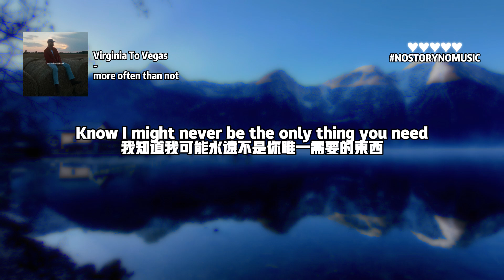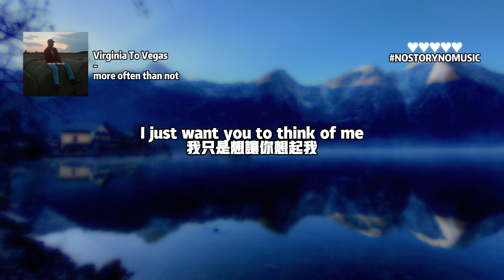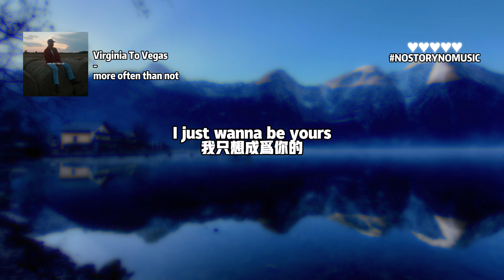Virginia To Vegas - more often than not 通常情況下 ｜我知道我可能永遠不是你唯一需要的東西。不會是你永遠的新歌，或你最喜歡的旋律。｜ 中英動態歌詞 Lyrics